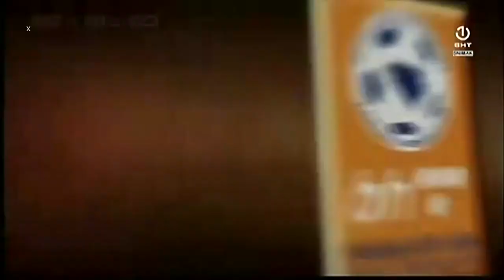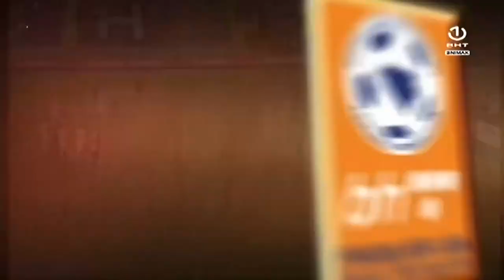Sulejman Krpić - All goal for Željezničar / 수원삼성블루윙즈.